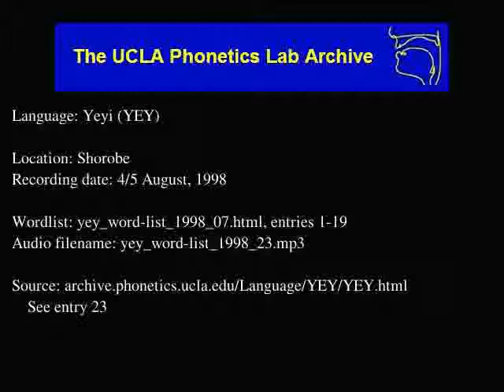Yeyi audio: yey_word-list_1998_23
Contributor: Galesiwe Kebihilwe, male, age 51
UCLA Phonetics Archive